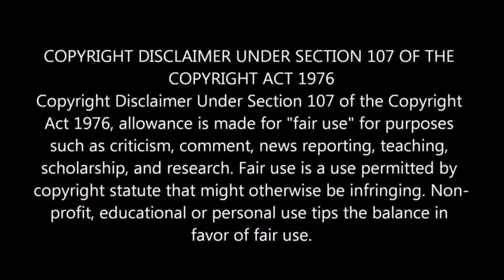Kantara Movie reaction and review by punjabi family WoW | North Indian reaction on kantara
SatSriakal ji

Im Kamaljeet Kaur. we went to see KANTARA movie on theatre with family.here my husband Mandeep Singh review this movie.

aaj humne KANTARA jo kannada movie hain us par reaction aur review diya hain.

mere husband mandeep singh ne aaj yeh video narate and direct ki hain...

hum isi tarah ke video and shorts leke aane vale hain... Thanks🙏🏻

ਸਤਰੀਆਕਲ ਸਾਰਿਆ ਨੂੰ,

ਪਲੀਜ਼ ਚਨੇਲ ਨੂੰ ਸਬਸਕ੍ਰਾਈਬ ਕਰੋ ਤੇ ਮੈਨੂੰ ਸਪੋਰਟ ਕਰੋ। ਮੈਂ ਇਸੀ ਤਰਹ ਦੇ shorts te video's ਪਾਵਾ ਕਰੇਗੀ।

Vedant Media
kantara
kantara review
kantara movie
kantara hindi review
kantara full movie
kantara movie review
kantara review hindi
kantara hindi
rishab shetty
kantara movie reaction hindi
kantara movie public review
kantara public review hindi
kantar public reaction hindi
kantara shocking public reactions
kantara hindi trailer reaction
kantara hindi movie review today
Kantara Hindi Movie Review By Public

1) Inder & Kirat
2) PUNJABI VLOGGER
3) Mr Mrs Narula
4) Fiona Sam Punjabi
5) Navhappy Bhullar
6) Kimmipawan 41
7) Indian Mom Cooking
8) Deep Matharu
9) Kajal The Great
10) PR couple

 kantara
kantara rishab shetty
rishab shetty films
Punjabi reaction on kantara
kantara public reaction